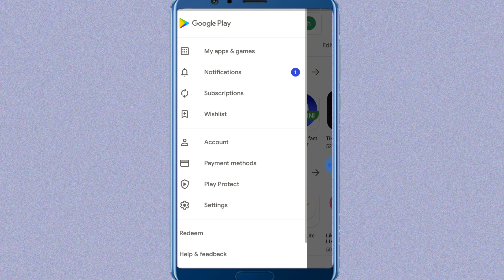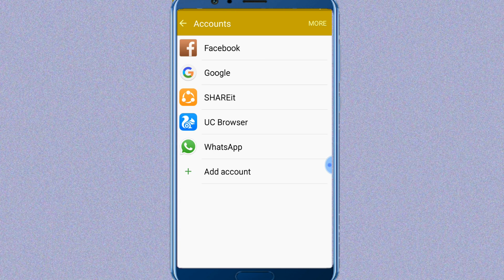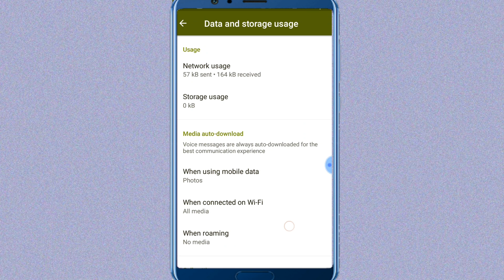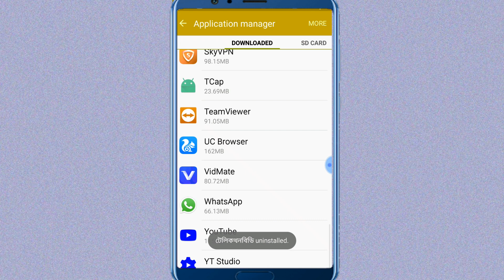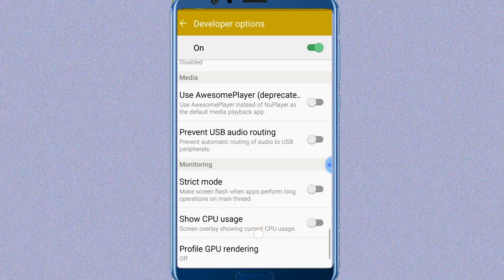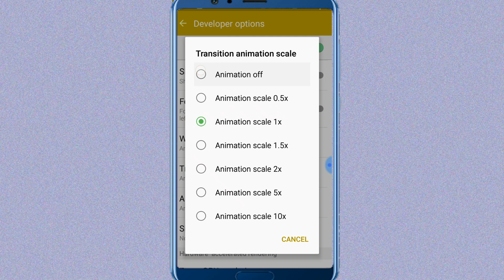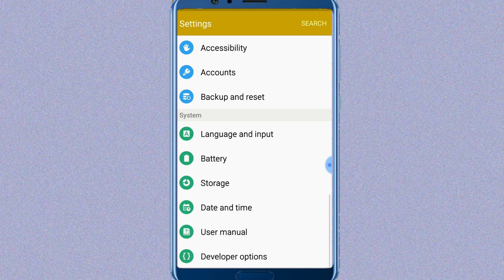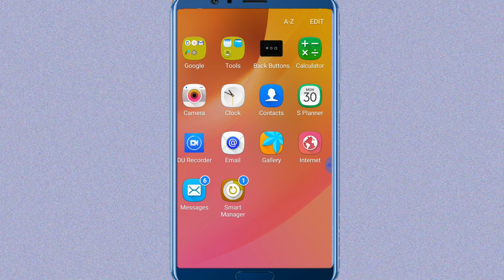কেন মোবাইল স্লো বা হ্যাং করে ? How to Solve Mobile Hanging and slow problem | Speed Up your Mobile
How to Solve Mobile Hanging and slow problem  | কেন মোবাইল স্লো বা হ্যাং করে ? Speed Up your Mobile

This channel video contain for tech and education object .